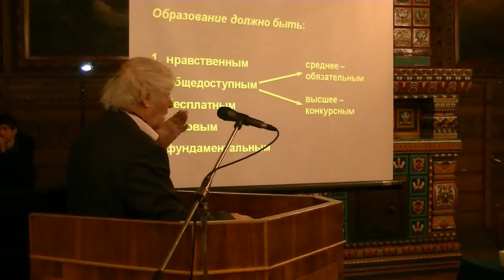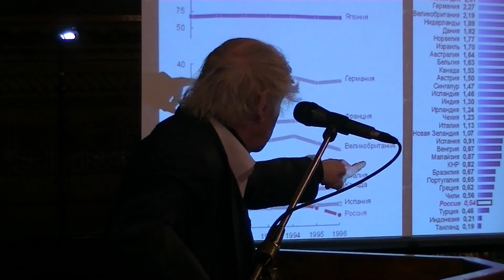О производстве в России — Георгий Фурсей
Санкт-Петербургская секция Московского экономического форума. «Реиндустриализация России: стратегии реформирования производства, образования и науки»